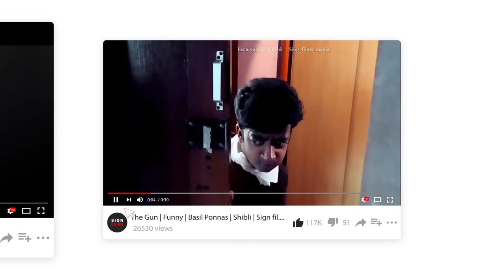Red Card | Short Film | Comedy | Sign Films | Mar thoma college for the hearing impaired